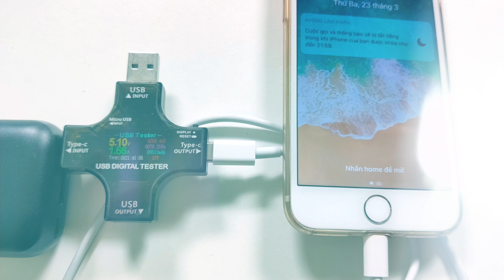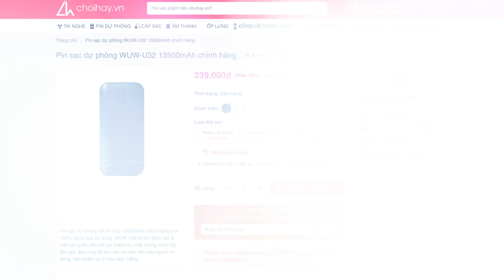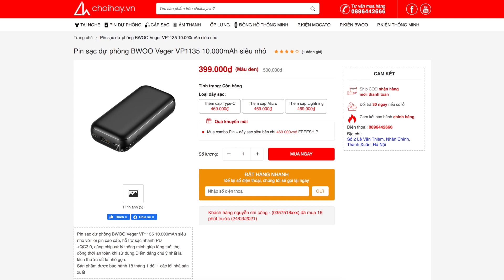Đây là Pin dự phòng sạc nhanh 10.000mAh nhỏ nhất Thế Giới?